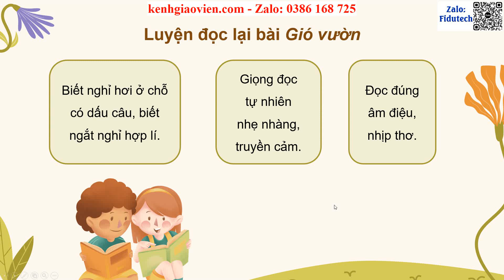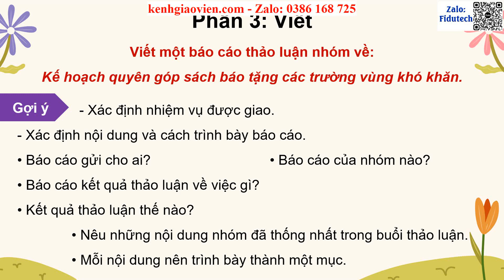Giáo án PPT dạy thêm CĐ 2 Bài 7: Gió vườn | GA điện tử dạy thêm Tiếng Việt 4 CTST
Phía trên là giáo án Powerpoint dạy thêm Chủ điểm 2 Bài 7: Gió vườn | Giáo án điện tử dạy thêm Tiếng Việt 4 chân trời sáng tạo. Giáo án được làm với phong cách: hiện đại, đẹp mắt để tạo sự hứng thú cho học sinh.
Ngoài ra, chúng tôi có đầy đủ giáo án powerpoint các bài dạy thêm cho chương trình mới Tiếng Việt 4 chân trời sáng tạo. Tin chắc rằng: Khi sở hữu bộ giáo án này, việc giảng dạy của thầy cô sẽ trở nên nhẹ nhàng và đạt hiệu quả tốt.